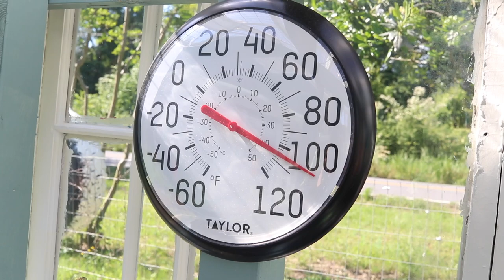Living Her Best Pig Life | VLOG | Roots and Refuge Farm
To Send Us Something from our Amazon Wishlist:

If you would prefer to give directly to our channel, you can send PayPal